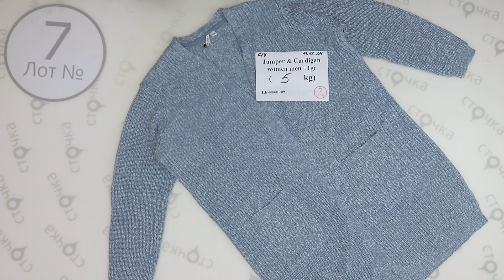Jumper & Cardigan women men +1gr 7, секонд хенд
Jumper & Cardigan women men +1gr   (лот №7) секонд хенд
Джемпера, кардиганы мужские женские экстра + 1 сорт
Страна: Европа
Сезон: Демисезон
Цена за кг.: 5.98 евро
Цена за мешок : 29.9 евро
Цена за ед.: 3.33 евро
Кол-во в мешке, шт.: 9
Вес мешка, кг.: 5